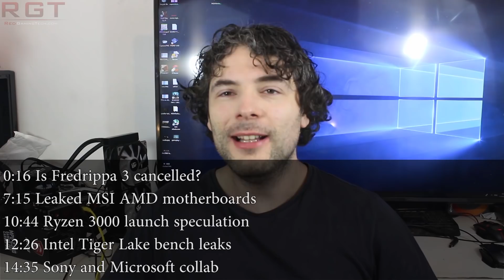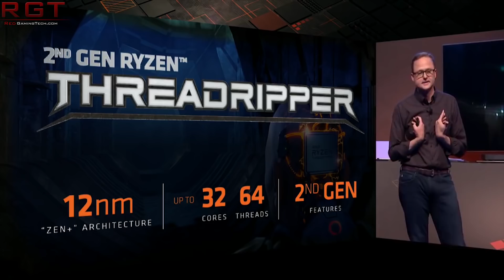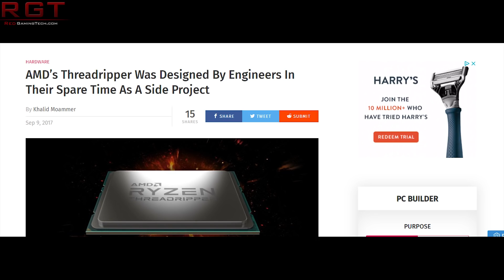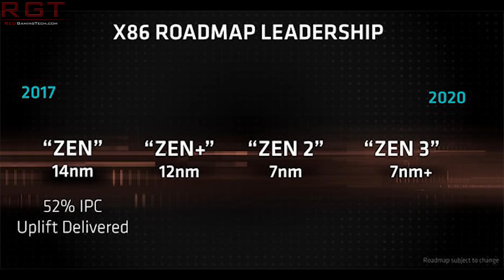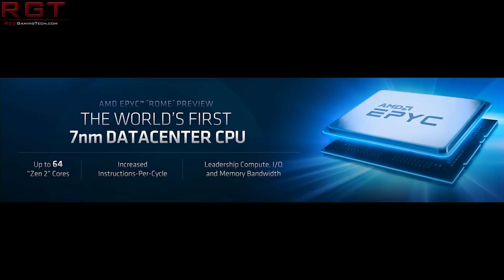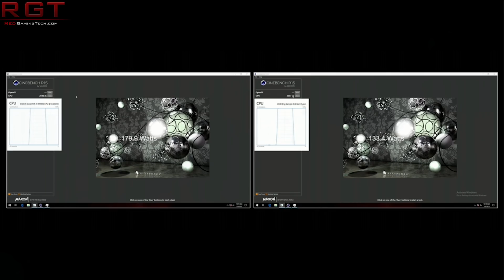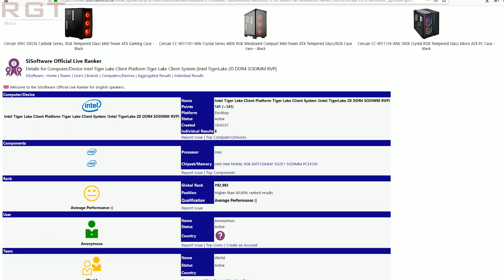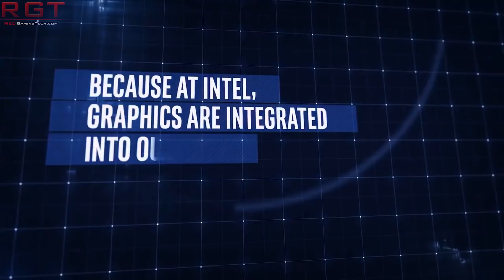Threadripper 3000 Not Happening ? Ryzen 3000 Launch July | Sony & Microsoft Team Up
Shortly after Threadripper 3000, AKA AMD Castle Peak, disappeared from their roadmap, there have been rumours of it's cancellation. These rumours have once again surfaced... but is it a cancellation or just a delay?

We talk Ryzen 3000 and it's launch, as suggested by one of our sources. We also have a bunch of leaked MSI motherboards for Zen 2, giving us a look at what to expect from the AIB.

Intel Tiger Lake Gen 11 10nm CPU has had a leak, following pretty hot on the heels of the Comet Lake leak from yesterday. So what does this benchmark show us?

Finally, in a bizarro "EXCUSE ME???" level move... Sony and Microsoft are working together.

LINKS